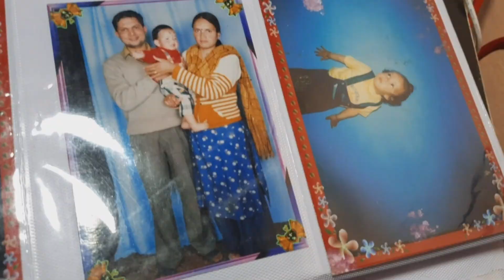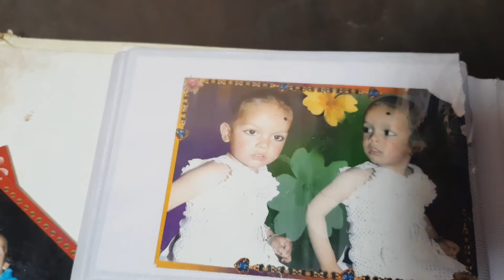My Childhood Memories